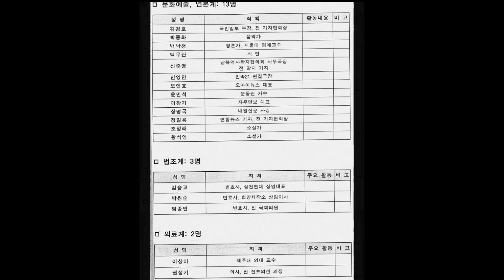[친북-反국가행위 인명사전 1차 수록예정자 100명 명단]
국가정상화추진위원회(위원장 고영주). '친북-반국가행위 인명사전' 1차 수록예정자 명단발표 기자회견 보도자료. 2010년 3월12일 프레지던트 호텔.